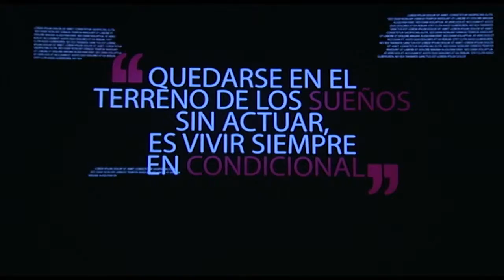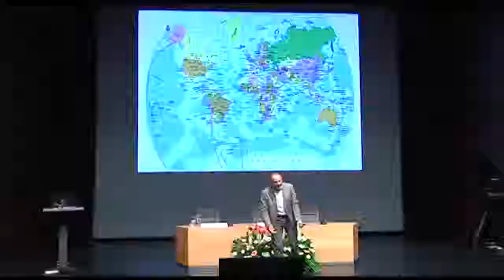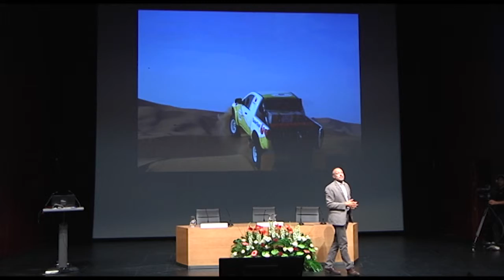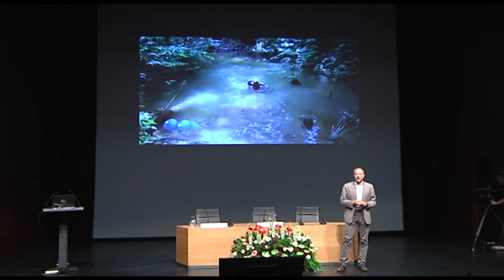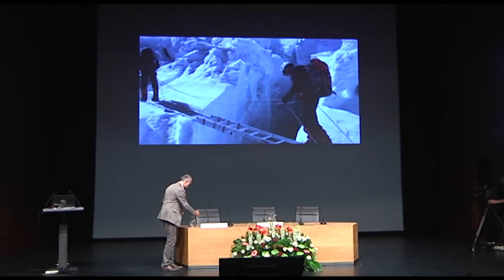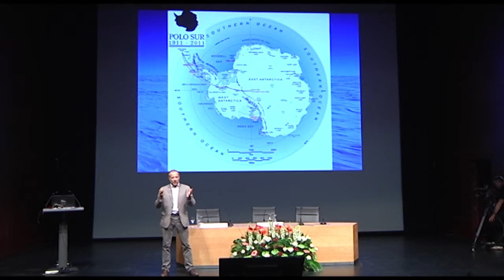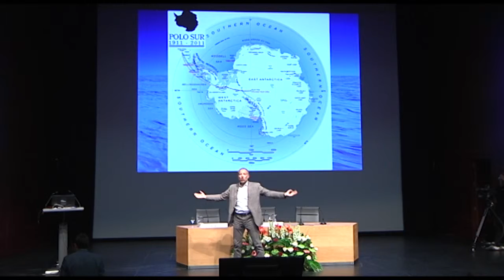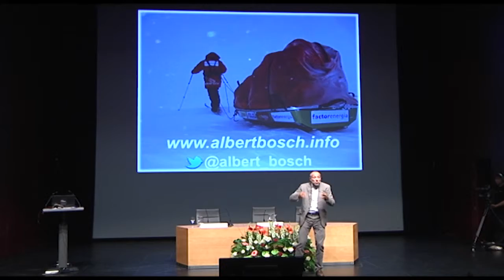FPeuskadi 2015: The entrepreneurship of the future. Albert Bosch EN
The entrepreneurship of the future.

Albert Bosch. Adventurer and Entrepreneur